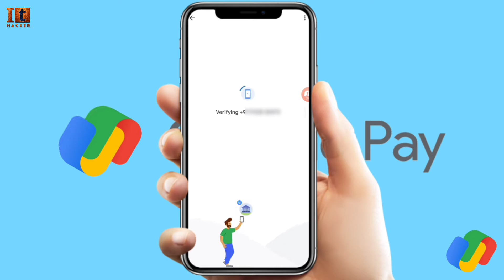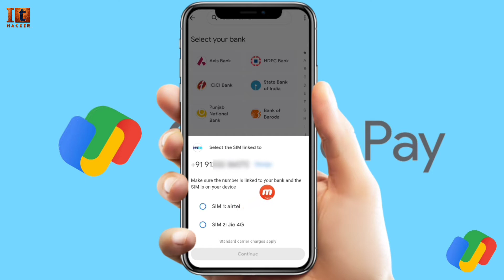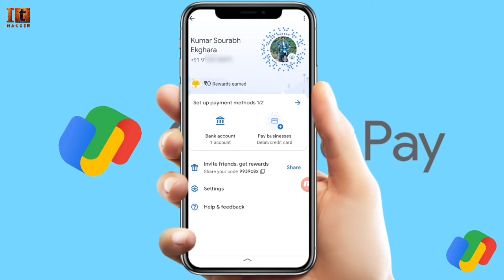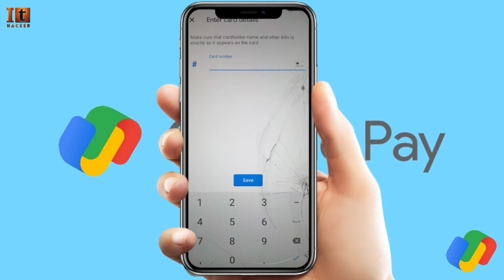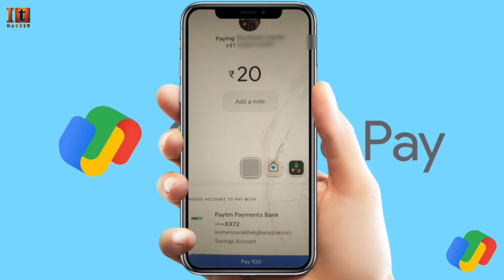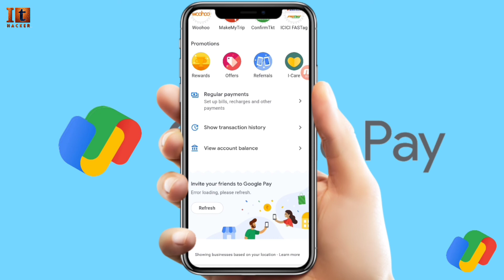Google pay account kaise banaye | google pay account kaise banaye 2021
doston aaj ki is video mein maine aapko bataya hai ki Kaise aap Google pay account bana sakte hain 2021 mein apne phone me aur aap money transfer bill payment mobile recharge kar sakte hain aur aapko bahut Sare cashback bhi Milenge to doston Agar aapko Janna hai ki Kaise aap Google pay account bana sakte hain to is video ko last Tak Jarur dekhiae aur Agar aapko video Pasand Aaye To like aur share Jarur Kare. Thankyou